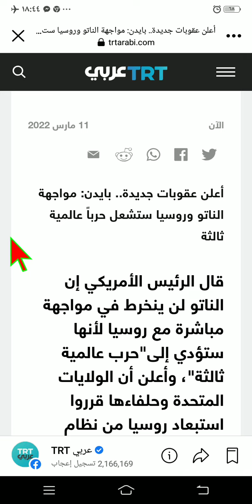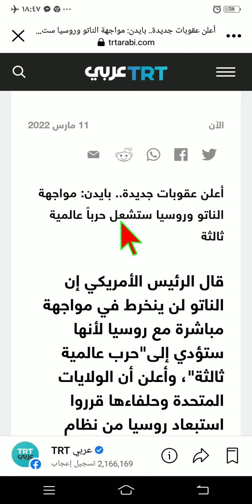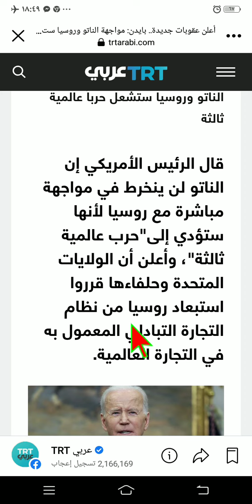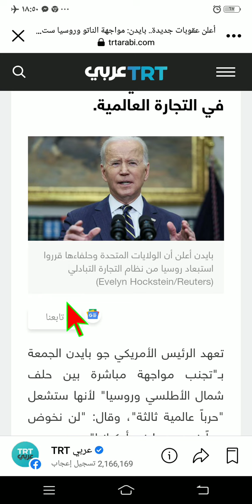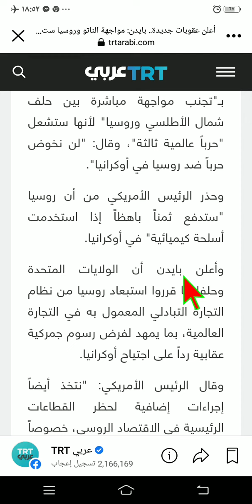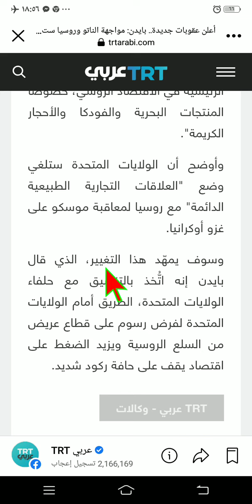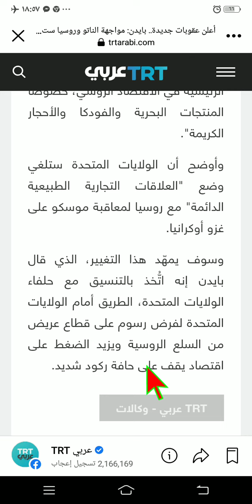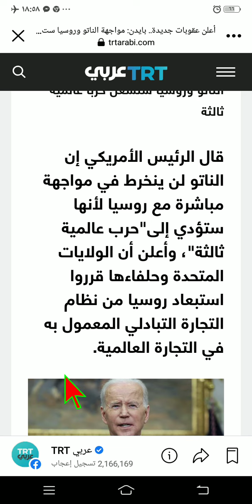Part:75 আল_আহরাম_আরবী পত্রিকা_অনুবাদ_চর্চাAl-Ahram ArabicNewspaperTranslationPractice arbishikhi